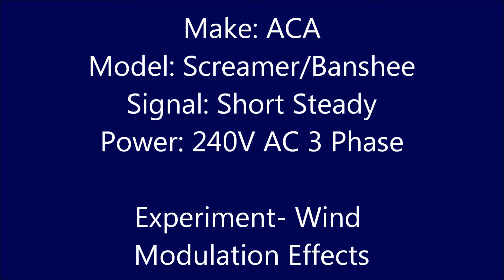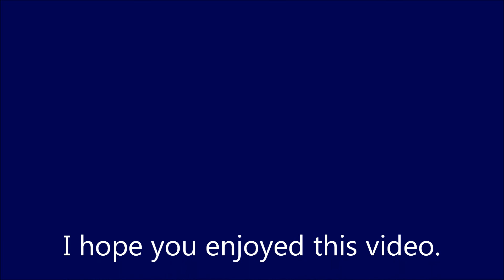ACA Screamer/Banshee Short Blast *Experiment*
Tell me what you think. Is this a good method or is it back to the drawing board?

I know that Cheating is out of the question. Notice that it doesn't sound weird in windup or winddown.

Music is I Got my Mind Set on You by George Harrison.